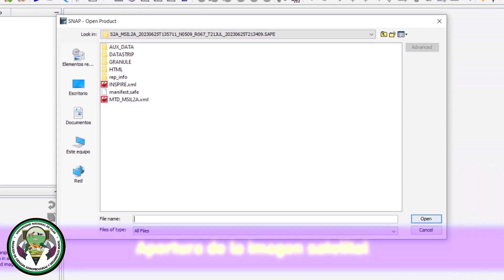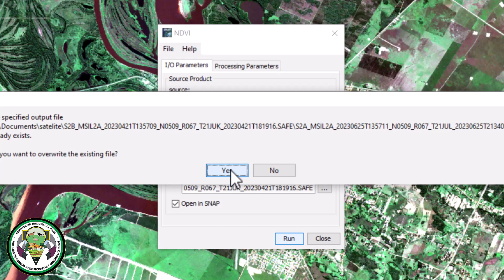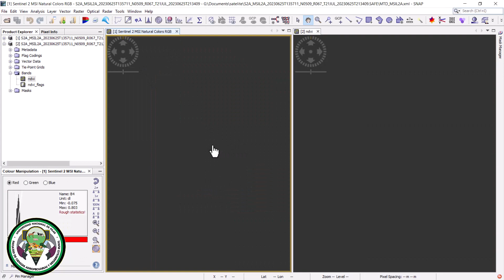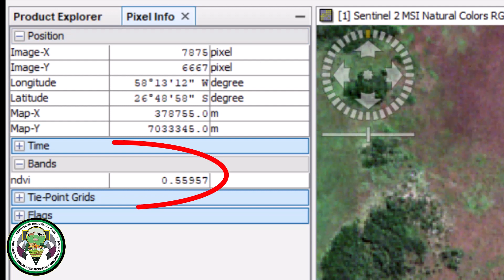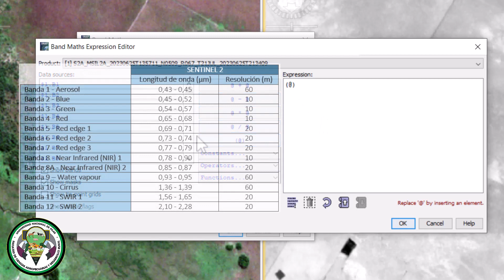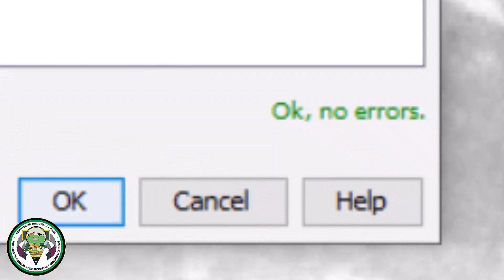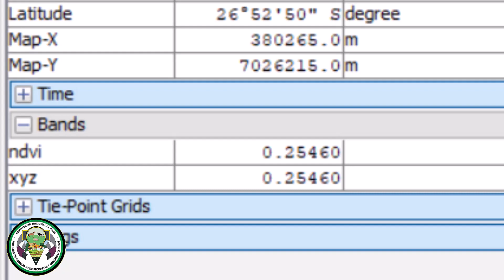Trabajando con SNAP (Diplomatura UNP Drones Agropecuarios)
Un breve y rapido vistazo al SNAP para crear indices espectrales con las imagenes satelitales del Sentinel 2